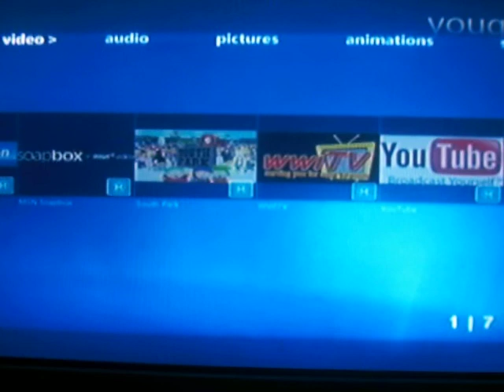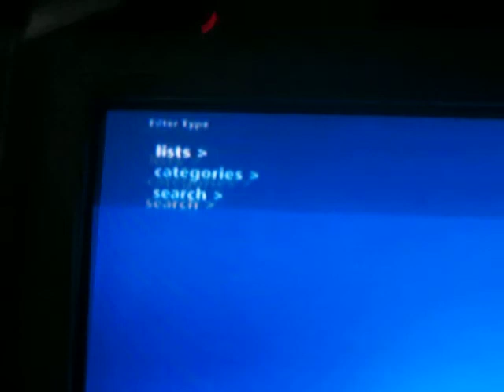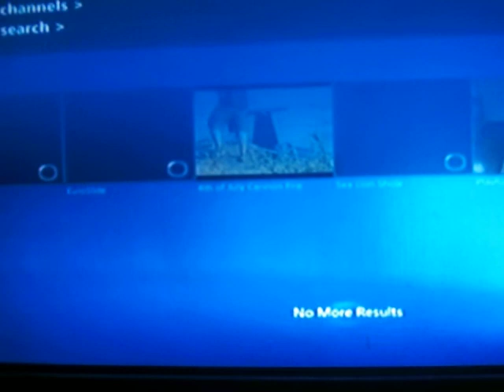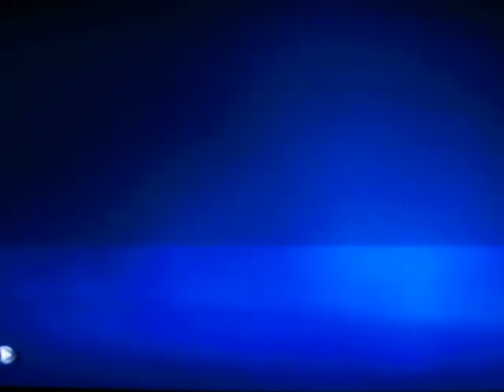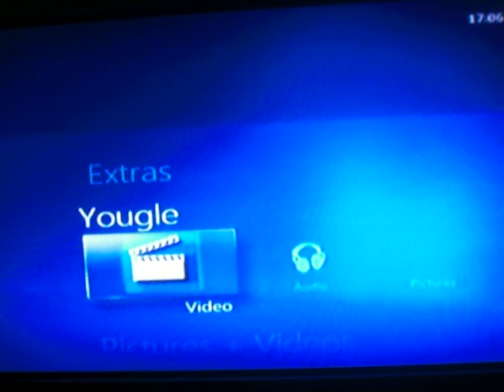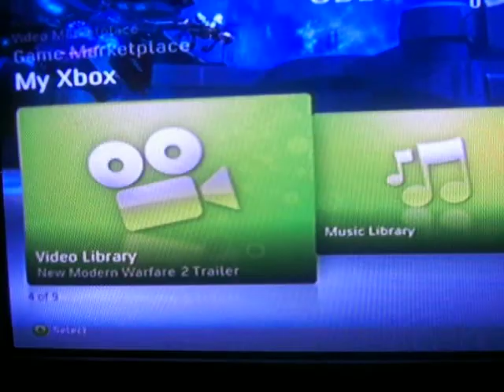Streaming Internet Video On Xbox 360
Streaming YouTube, Dailymotion, South Park etc to an Xbox 360 using Windows Media Centre

Basically I'm using a free plugin called YouGle (Protip: Google it!)
I know its a bit of a change from the usual gaming stuff, but I felt some of you might want to do this.

This does have the cababilities to stream porn, if your concerned for kids and stuff, for obvious reasons I didn't show this.